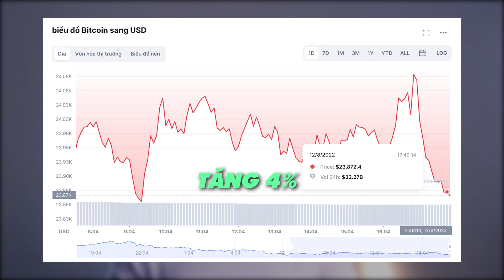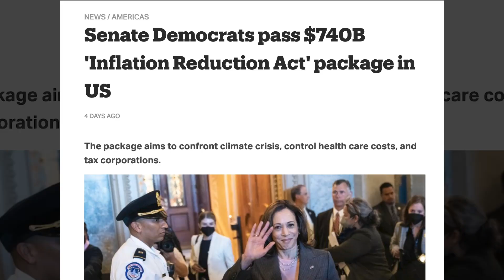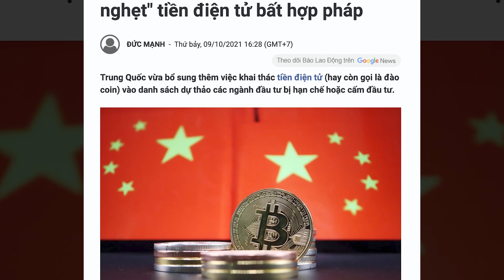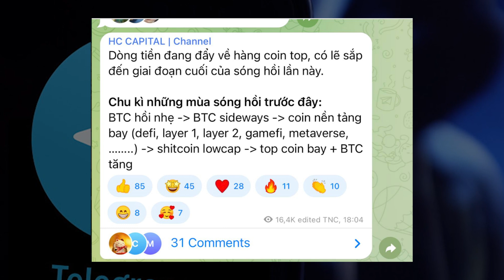Cryptoweekly Lạm phát vừa giảm, thực hư chuyện Mỹ bơm thêm 740 tỷ đô - Crypto “toang”?